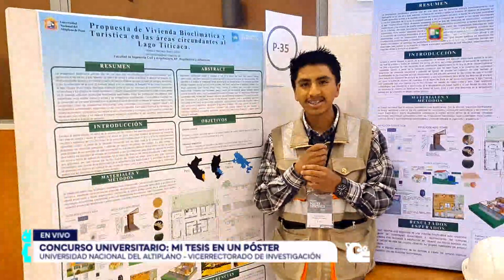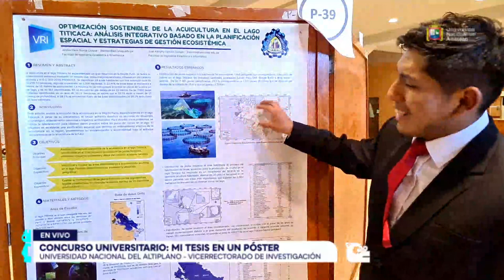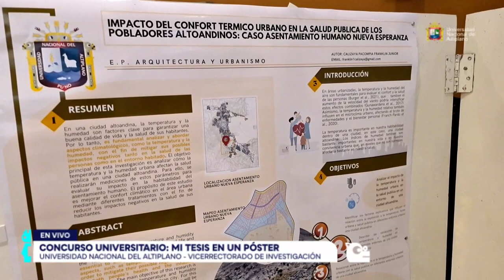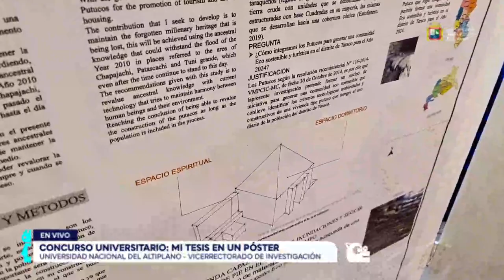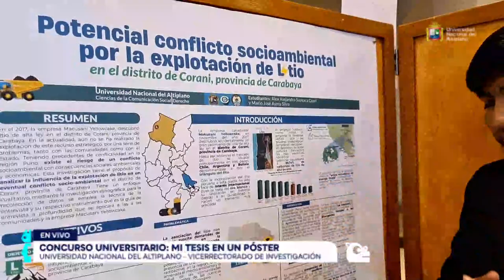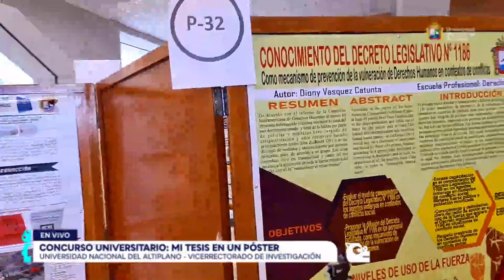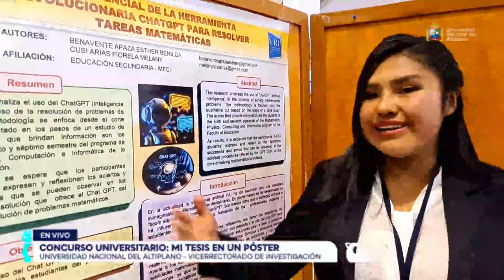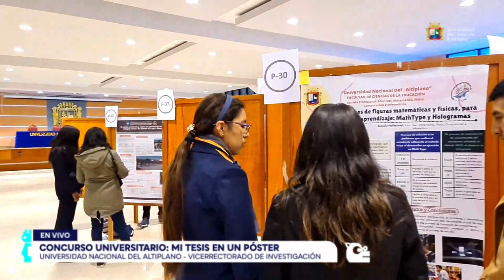Concurso "Mi Tesis en un Póster" VRI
📣 La Universidad Nacional del Altiplano Puno mediante el Vicerrectorado de Investigación desarrolla el concurso "Mi Tesis en un Póster".

📌 Sala de Grados Edificio de Administración (Av. El Sol N°329)